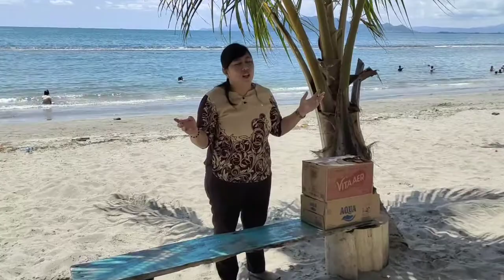Vlog #16 Ibadah GPdI Hosana Arso XI 180922 di Pantai Hamadi